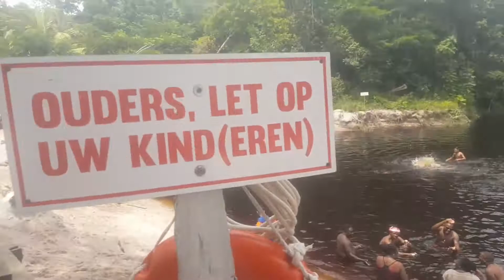CAROLINA KREEK /W THE SQUAD 2019!! 🇸🇷 (V404-S)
Hi everyone.
We enjoyed the trip to Carolina Kreek.
Big thank you to the Mrs. Naipal & Mrs. Jagessar for leading us and thank you to everyone that participated and helped out.
Hope to have many more great experiences with you all.